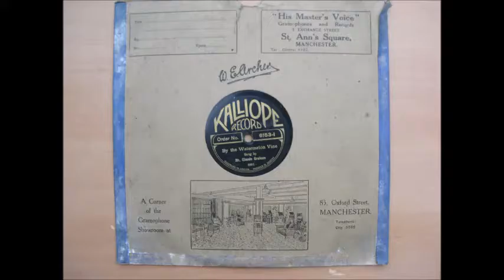By The Water Melon Vine, sung by Claude Graham (Jack Charman)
Flipside of my previous upload, clearly Jack Charman (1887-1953) recording under one of his many pseuds. In this plantation romance ditty he seems to be trying to mimic the falsetto of G H Elliott (The Chocolate Coloured Coon) but seems to run out of breath doing so in the 2nd & 3rd chorus!